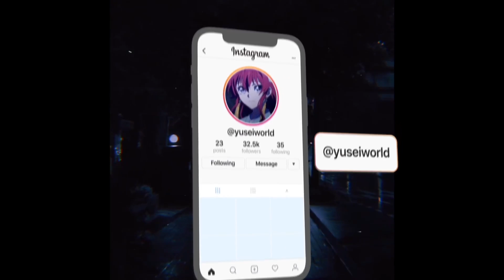(FREE) The Weeknd Type Beat - Tokyo Heartbreak (prod. yusei x ydd matt)